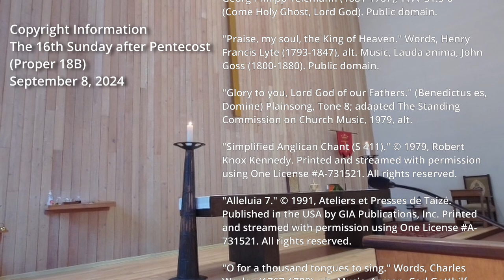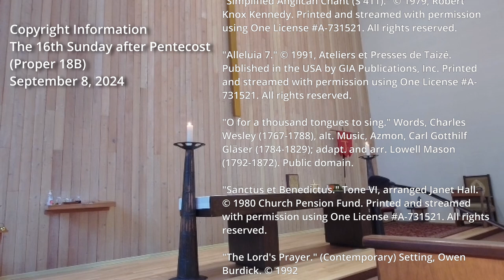Worship for the 16th Sunday after Pentecost (Proper 18B)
We welcome you to this worship service from Church of the Redeemer in Kenmore, Washington. To find out more about our parish, visit the following:

You can help Church of the Redeemer continue to pray, live, and work in the midst of God's people, while paying the expenses to bring you these videos, by making an online donation.

We hope to see you in person sometime.

00:00:00 Prelude
00:05:03 Opening hymn
00:10:49 The Word of God
00:20:48 The Sermon
00:38:37 The Nicene Creed
00:40:22 The Prayers of the People
00:49:16 The Offertory
00:51:49 The Eucharistic Prayer
00:56:47 The Lord’s Prayer
00:58:04 The Breaking of the Bread and Communion
01:06:30 Closing hymn
01:08:51 Postlude

Copyright Information
The 16th Sunday after Pentecost (Proper 18B)

"Komm Heiliger Geist, Herre Gott." Chorale prelude by Georg Philipp Telemann (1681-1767), TWV 31:5-6 (Come Holy Ghost, Lord God). Public domain.

"Praise, my soul, the King of Heaven." Words, Henry Francis Lyte (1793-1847), alt. Music, Lauda anima, John Goss (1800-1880). Public domain.

"Glory to you, Lord God of our Fathers." (Benedictus es, Domine) Plainsong, Tone 8; adapted The Standing Commission on Church Music, 1979, alt.

"Simplified Anglican Chant (S 411)." Printed and streamed with permission using One License A-731521.

"Alleluia 7." Published in the USA by GIA Publications, Inc. Printed and streamed with permission using One License A-731521.

"O for a thousand tongues to sing." Words, Charles Wesley (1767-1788), alt. Music, Azmon, Carl Gotthilf Gläser (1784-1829); adapt. and arr. Lowell Mason (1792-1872). Public domain.

"Sanctus et Benedictus." Tone VI, arranged Janet Hall. Printed and streamed with permission using One License A-731521.

"Communion." Alexandre Guilmant (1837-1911). Public domain.

"From thee all skill and science flow." Words, Charles Kingsley (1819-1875), alt. Music, The Church's
Desolation, traditional melody; harmony J.T. White (19th cent.); adapt. C.H. Cayce (19th-20th cent.). Public domain.

"Christ for the world we sing." Words, Samuel Wolcott (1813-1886). Music, Moscow, melody Felice de Giardini (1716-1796); harmony, The New Hymnal, 1916, based on Hymns Ancient and Modern, 1875, and Lowell Mason (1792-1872). Public domain.

"Ich Singe Dir." Chorale prelude by Sigvart A. Hofland (Rejoice, My Heart, Be Glad and Sing).
Concordia Publishing House. Streamed with permission using One License A-731521.